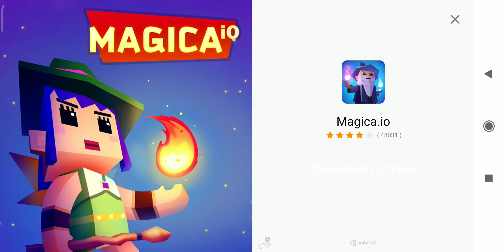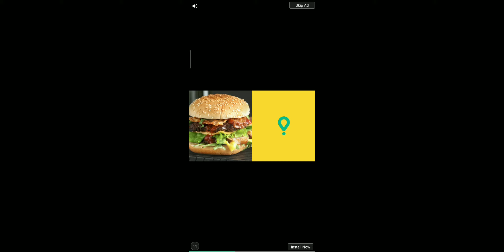gram w podrupke fall guys sory za spuznienie